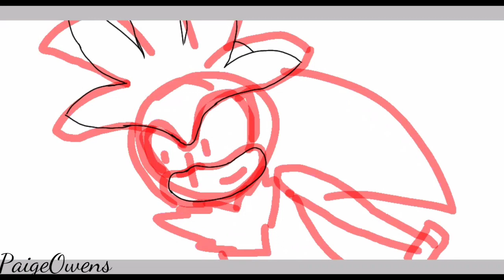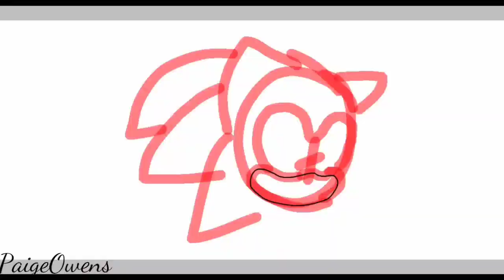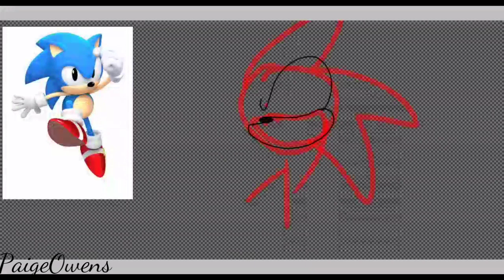Multiple SpeedPaint #4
Working on a meme so won't upload untill done, unless I'm bored
Bye~